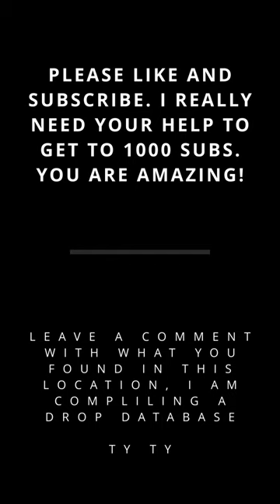Sunken Ship Thief's Cache - COD DMZ Key Locations